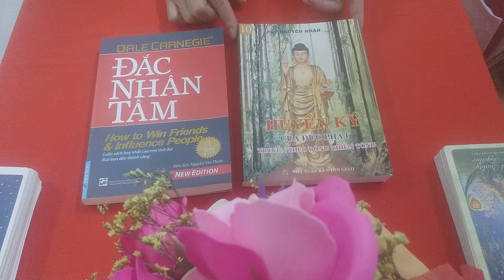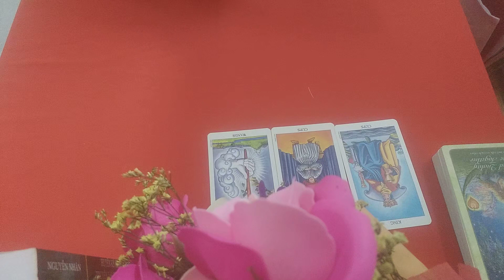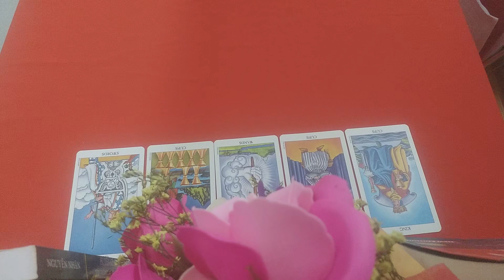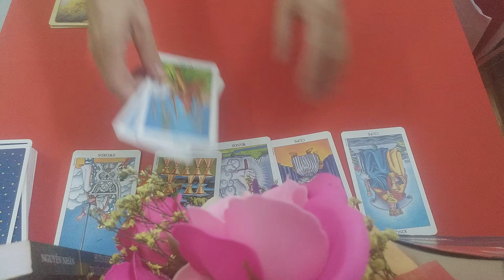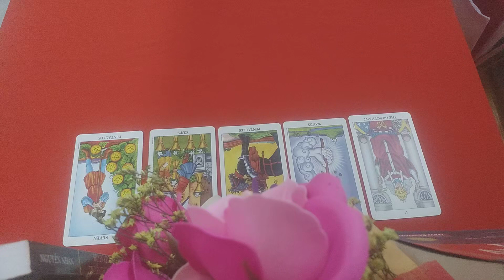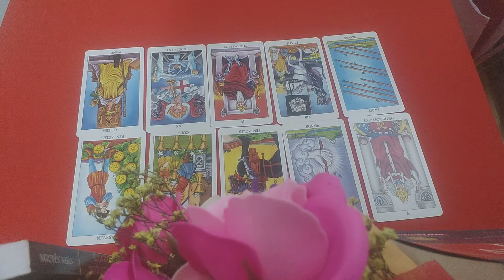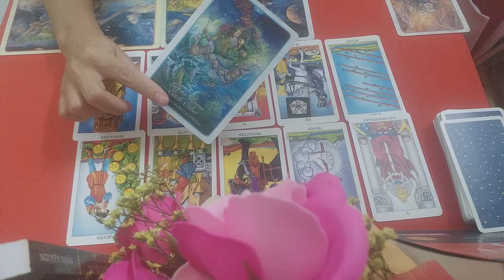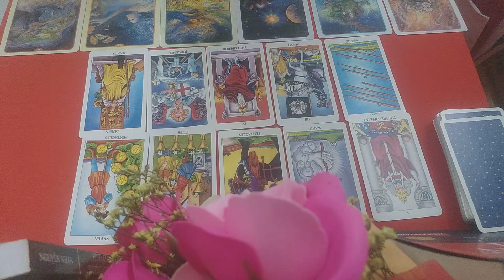THÔNG ĐIỆP TỪ VŨ TRỤ CHO TUẦN MỚI☘🌻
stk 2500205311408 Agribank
Hoàng Thị Huệ